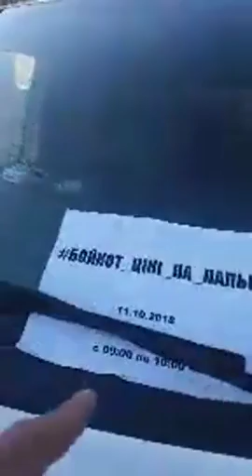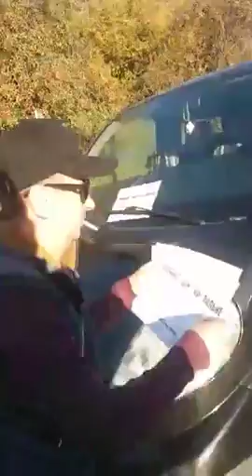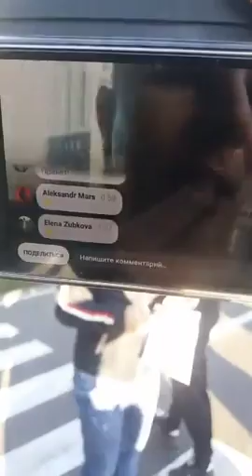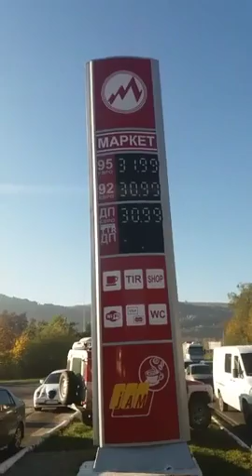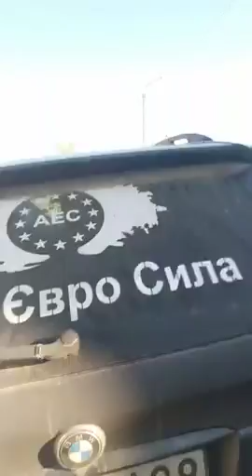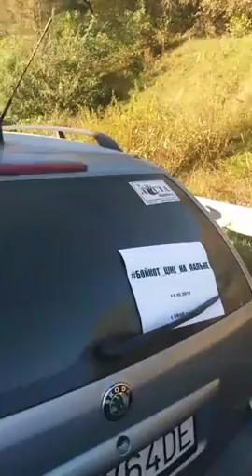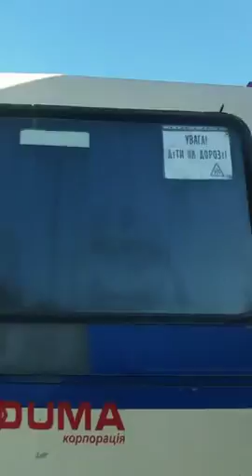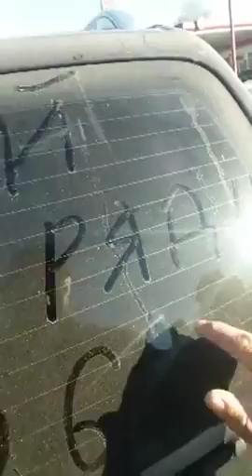Паша Павлов:"Бойкот_ціні_на_пальне 11.10.2018" 11.10.2018.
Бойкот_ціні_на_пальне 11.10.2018